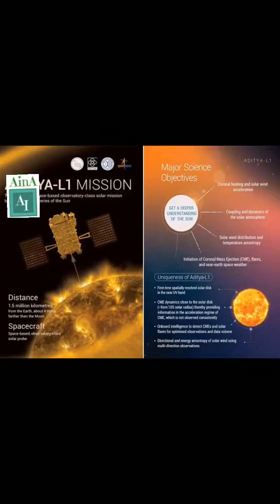MISSION 2 SUN COUNT DOWN BEGINS | ADITYA L1